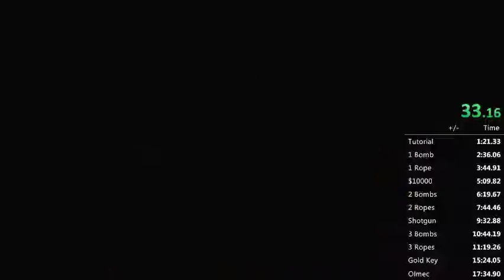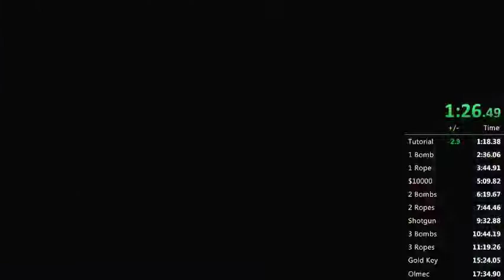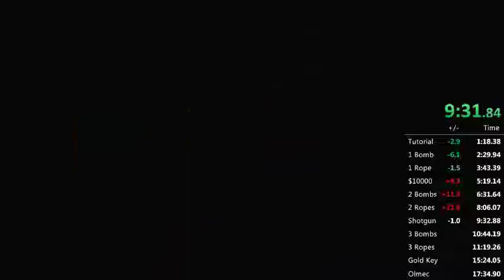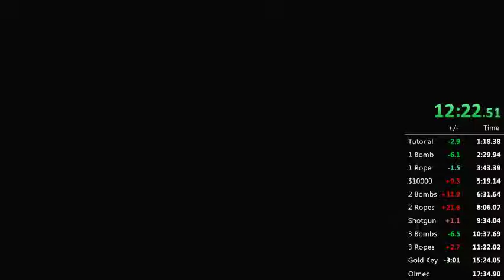Spelunky - 16:58.323 All Shortcuts + Olmec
10k, 2 bomb and 2 rope splits were bad, otherwise a solid deathless run. Temple was very kind with layouts and the bbox :o